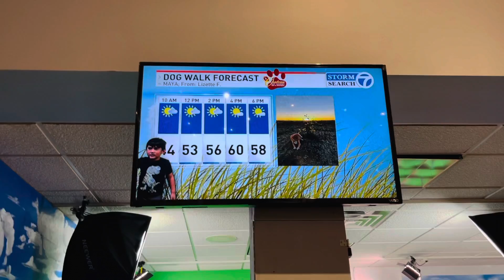🇺🇸🇵🇭 Our kids made it on the news